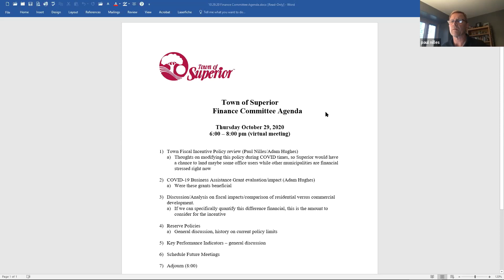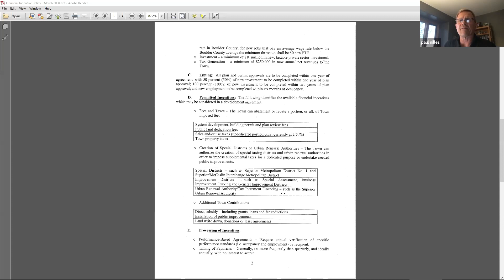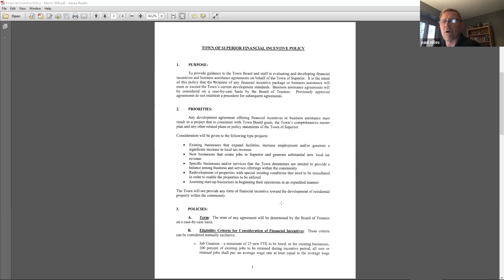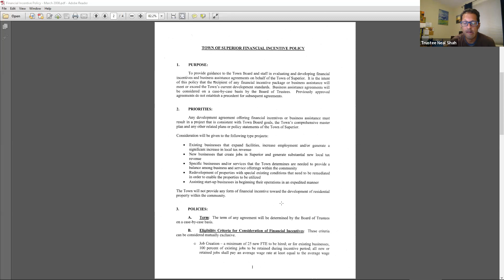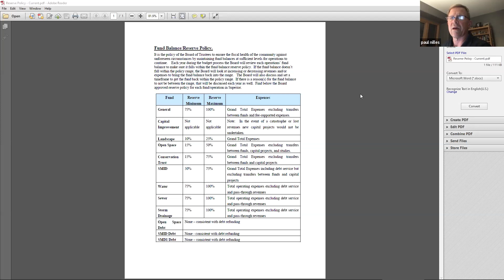Finance Committee - Virtual - October 29, 2020